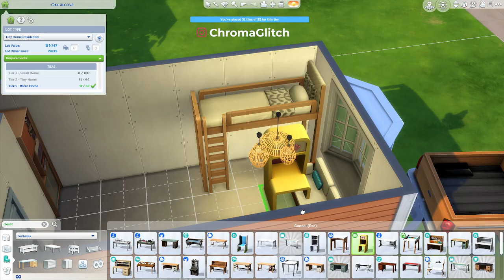Tutorial | How To Build A Trailer Home in The Sims 4 [NO CC]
Here's a quick tutorial on How To Build A Trailer Home in The Sims 4 [No CC].

The build is available in the gallery!